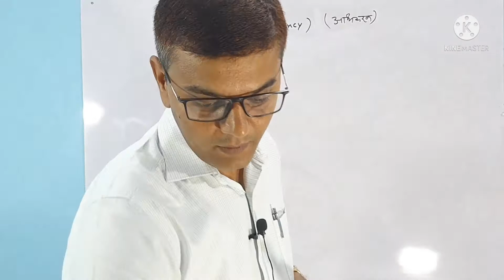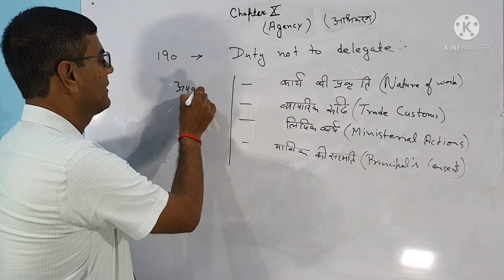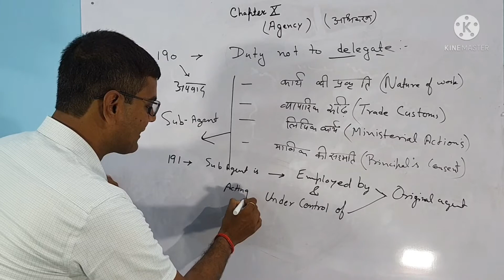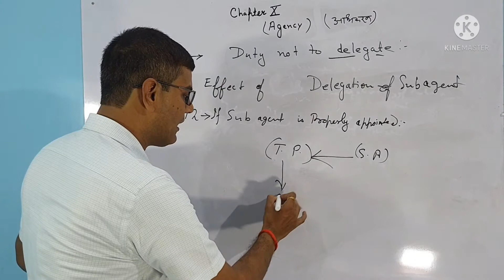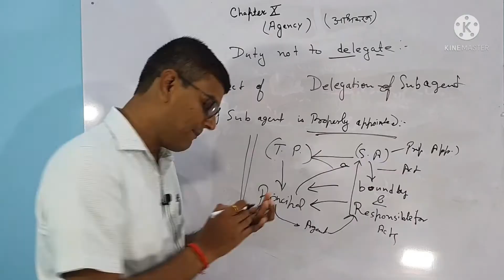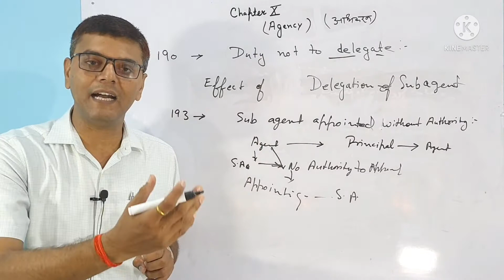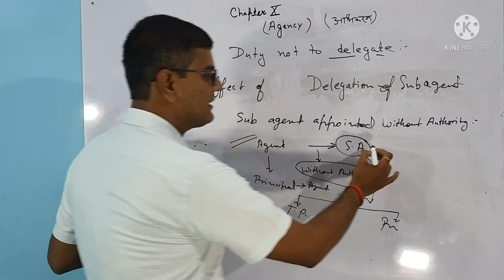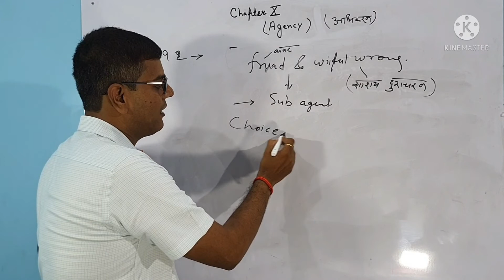contract of agency | appointment of sub agent | section 191,192 and 193 of Indian Contract Act 1872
this video contains the provision related to the appointment of sub agent